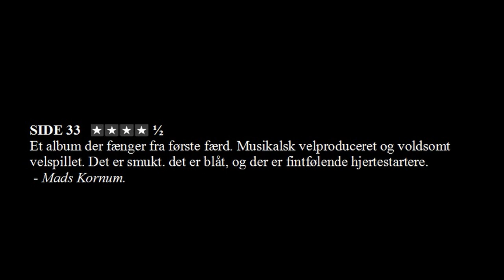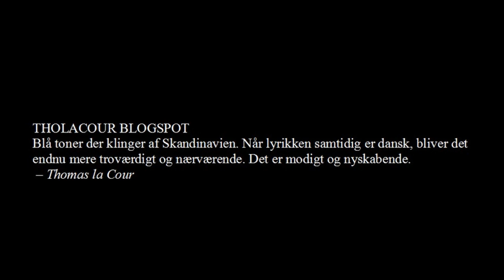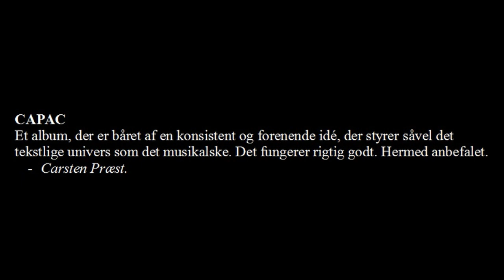Ole Frimer Band - "faerd" - anmeldelser og lyd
Nordiske anmeldelser af danske Ole Frimer Bands album "faerd", udgivet i februar 2020.

Ole Frimer Band:
Ole Frimer (guit., vocal)
Niels Ole Thorning (tangenter)
Jesper Bylling (bas og kor)
Claus Daugaard (tr.)